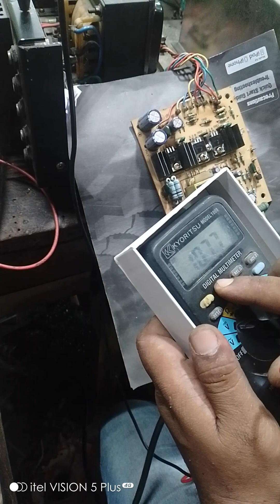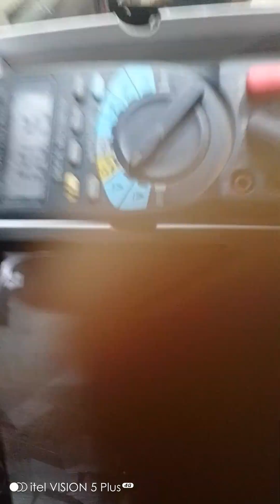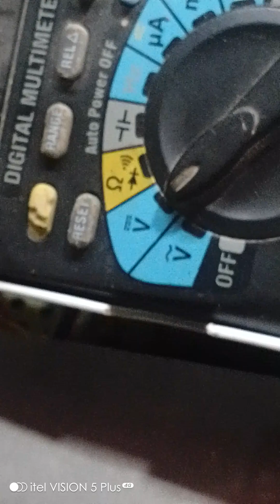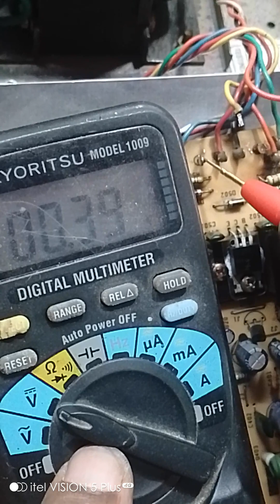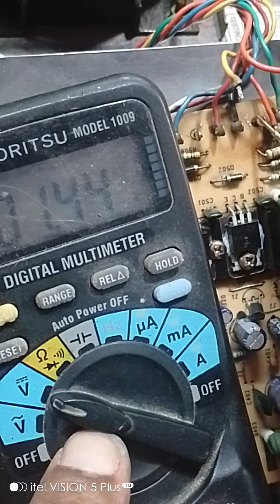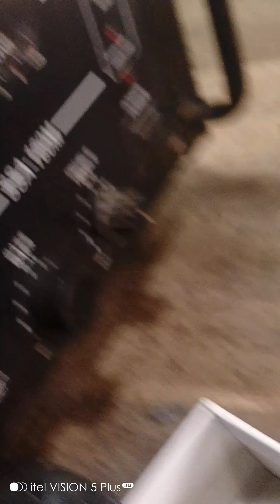ahuja 160 watt bias voltes problem